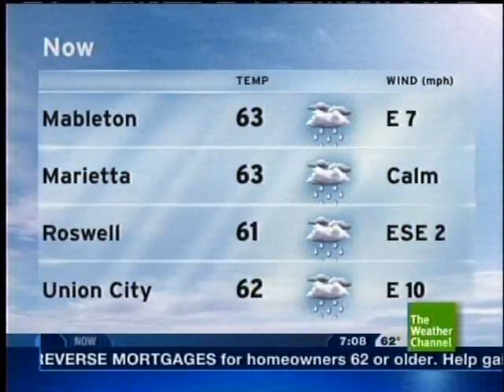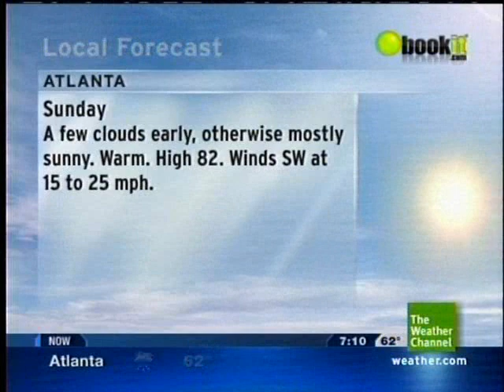Lot8s - April 24, 2010 7:08am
Song: "Absolute Magnitude" by Chris Geith